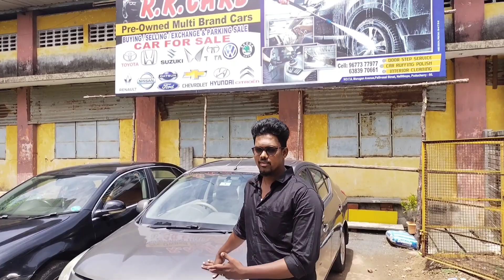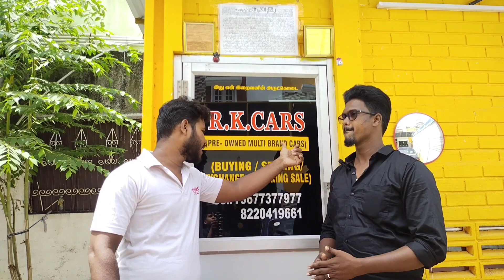secondhand car sale Pondicherry|used cars sale LOW price|used cars in Chennai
*👑RK CARS 👑*
*{Pre-Owned Multi Brand Cars}*
*{BUYING / SELLING / EXCHANGE & PARKING SALE}*

Other Chanel link